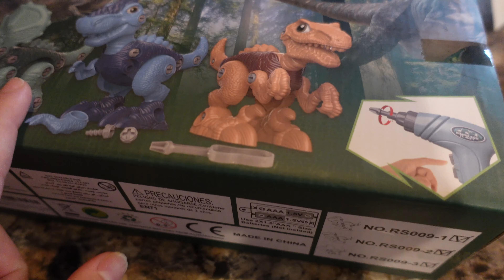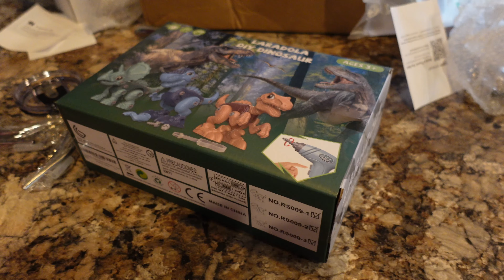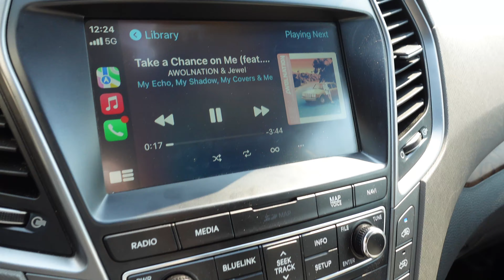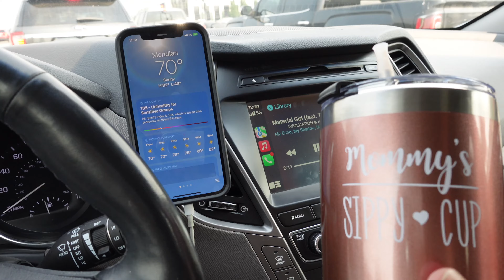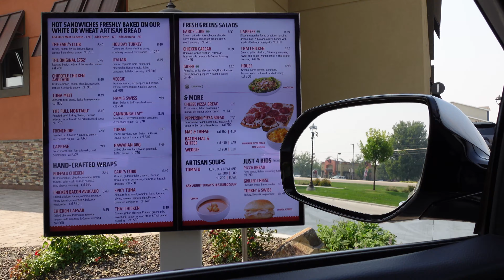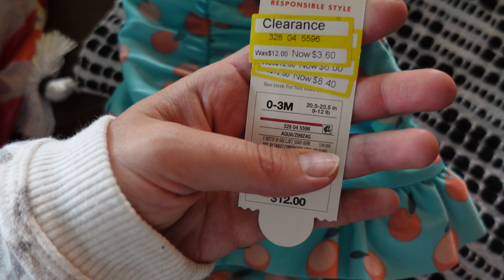Girls Day Out // Day in the Life // Fall finds at Target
Today I take Junie out and we have a girls Target trip!

Videos Mentioned:
Costco Haul

Our Gear:
Justin's camera
Lacey's camera
Our main Glass
Our action camera
Our drone
Our vlogging tripod
Our main iPhone tripod
Our second iPhone tripod
Our boom mic
Our vlogging mic
Our iPhone mic
Our LED light
Our power bank
Our USB Multi-Charger
Our on-the-go SSD drive
Our on-the-go hard drive
Our editing computer
On-the-go editing computer
Our iPad
Our Apple pencil
Our camera bag
Our camera bag organization pouches
Our cable organizer pouch
Our cute roll of gaff tape